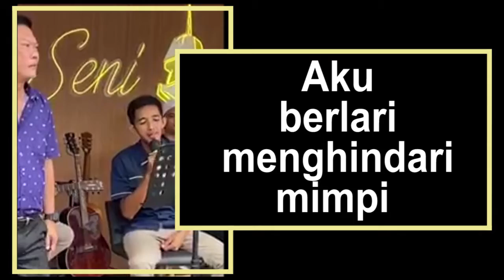Nang Ning Neng Nong Baba Gojel by Willy Prakarasa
Nang Ning Neng Nong Baba Gojel
by Willy Prakarasa

Nang Ning Neng Nong Baba Gojel 2x
Hanya ilustrasi, kehidupan hampa masa lalu2x

Aku berlari menghindari mimpi
terjaga penuh keluh kesah, sampai terkuras air mata bersama
tak kuasa hentikan cerita

Kuatkan hatimu Maafkan lupakan masa lalu